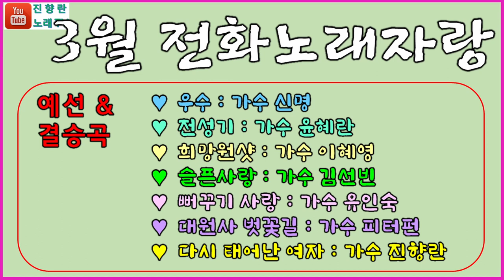3월 전화노래자랑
3월 한달 매주 목요일 전화노래자랑 진행합니다